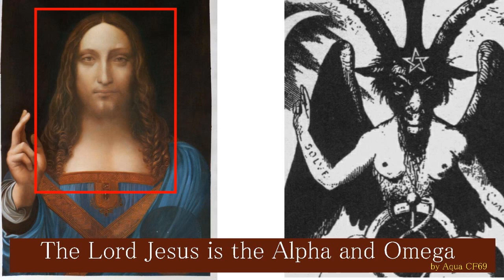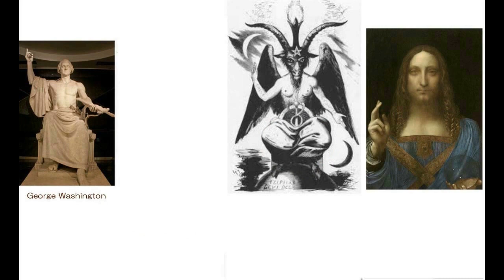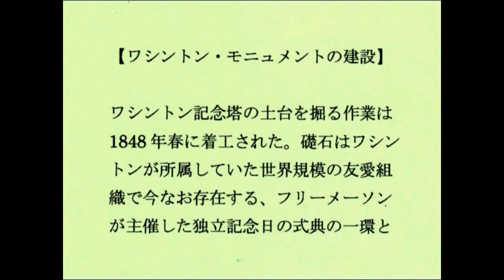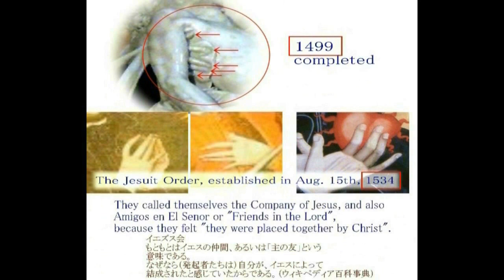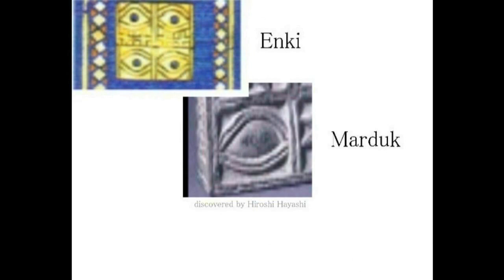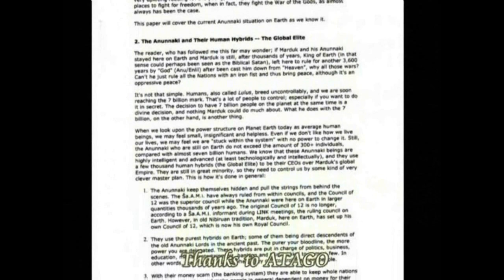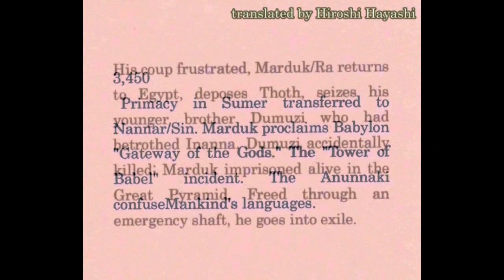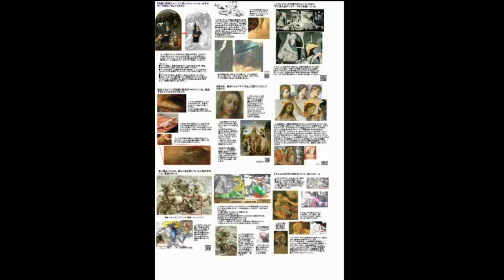3373【03 Part 3】Marduk=Salvador Mundi Theoryマルドック＝現在の世界の救世主・サルバドール・ムンディ説by Hiroshi Hayashi, JPはやし浩司